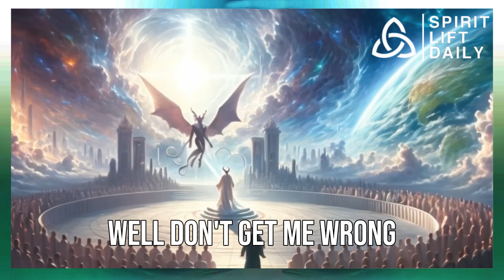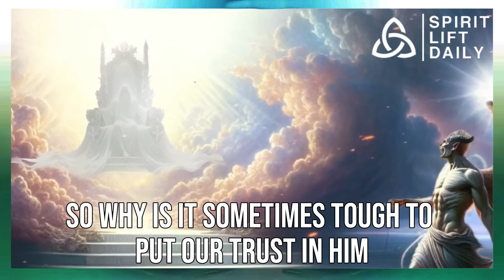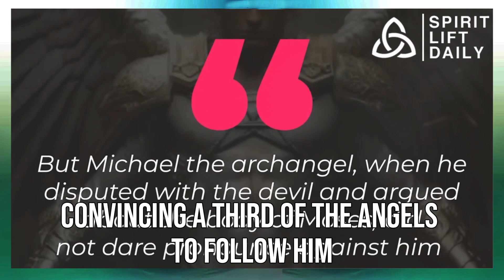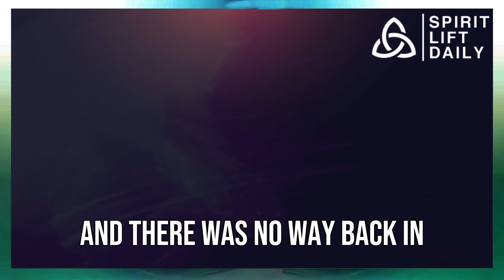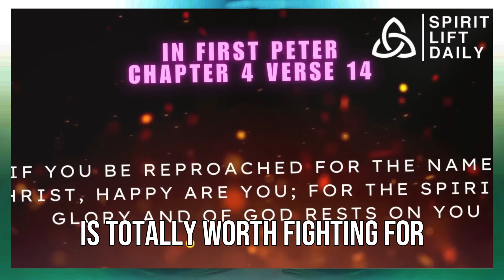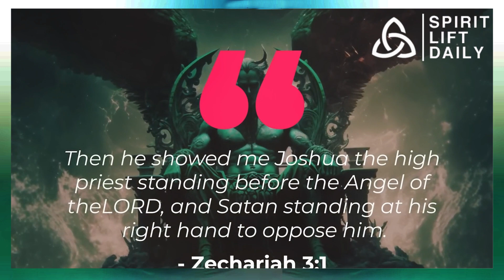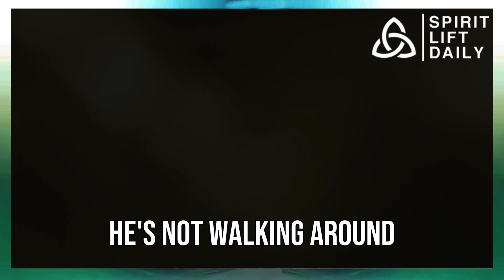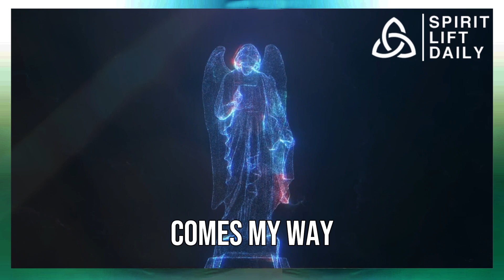Two Times The Archangel Michael Faces Satan | The Archangel Michael - The Angel Who Defeated Lucifer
The Archangel Michael, the mighty warrior of the heavens, stands as the prominent figure in the biblical realm. Often hailed as the chief of angels, Michael's portrayal as the archangel, unlike Lucifer or Gabriel, holds a unique place in scriptures.

This celestial figure's prominence transcends mere mention; he's hailed as a guardian against malevolent forces, contending fiercely against evil spirits and standing firm in defense of God's realm. His role is showcased vividly in the Book of Daniel, where Michael's aid against the Prince of Persia elucidates his unparalleled strength.

Revelation paints a gripping picture of Michael engaged in an epic battle, leading a celestial army against Satan, casting the deceitful dragon down from heaven. His pivotal involvement in the cosmic war against darkness solidifies his valor and unwavering allegiance to righteousness.

Despite his celestial status, Michael's portrayal in various denominations can sometimes spark misconceptions. While revered as an archangel, he stands distinct from Jesus Christ; a vital distinction often clouded by doctrinal misunderstandings.

The text emphasizes the deceptive nature of Satan, often camouflaging himself as an angel of light, misleading many through false doctrines and misinterpretations. The narrative navigates through the significance of acknowledging the true essence of Jesus Christ, steering clear of twisted beliefs and partial truths.